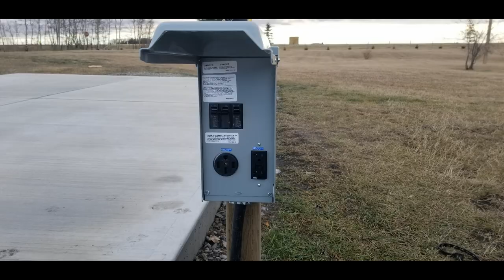Fully serviced 40'X16' RV pad!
Built this fully serviced RV pad for visitors to use over the summer.  The slab is 40 foot long, 16 foot wide and approximately 8 inches thick.  Rebar is 15mm on 16 inch centers.  50amp 220, and 20amp 110 volt installed in weather proof un-metered box.  Water and sewer hookup as well.